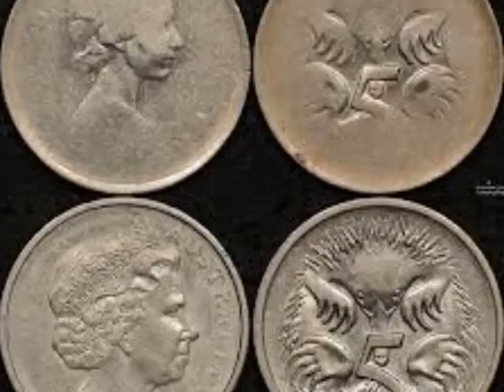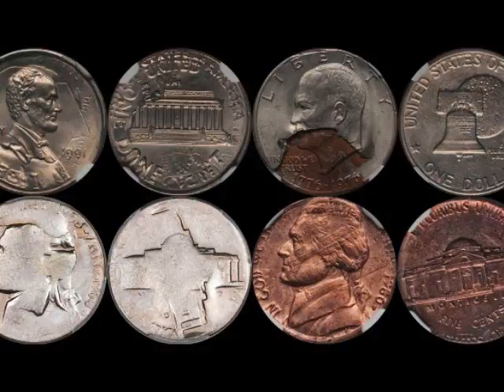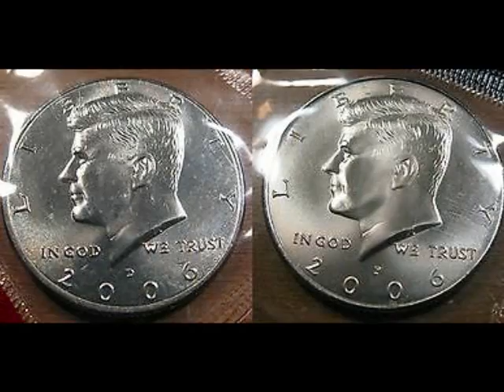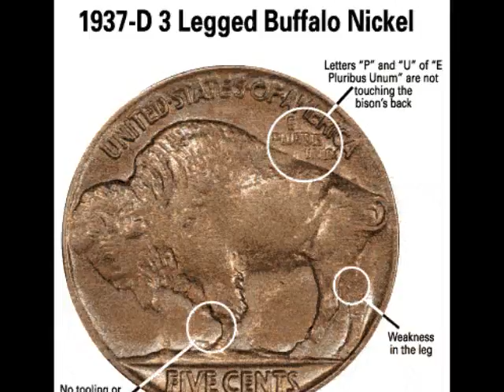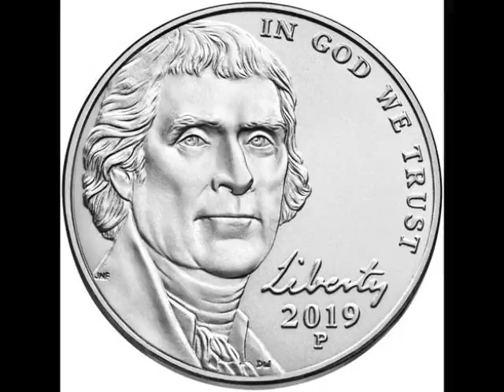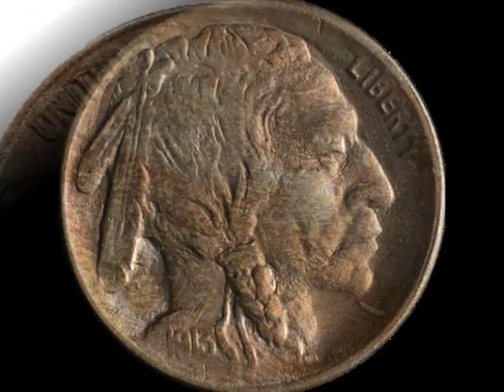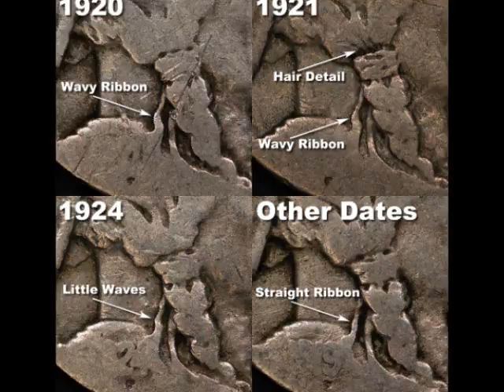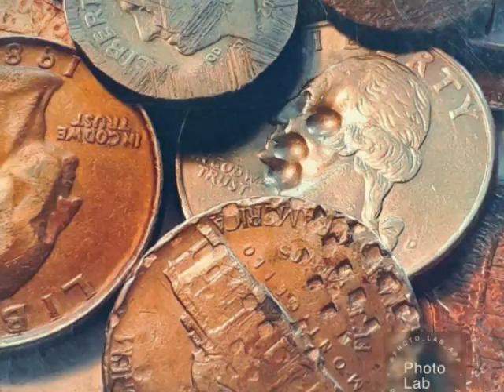¿Cómo Puedo Determinar El Valor De Una Moneda Con Error?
Saludos! Continuamos con estos temas que son tan importantes, porque de esta manera podemos determinar si nuestra moneda tiene valor o no tiene valor.  Estoy segura que  muchos de ustedes desean saber COMO PUEDE DETERMINAR EL VALOR DE UNA MONEDA CON ERRORES.  Porque lejos de ser desechadas algunas monedas y de considerarlas como inservibles, algunas monedas pudieran considerarse hasta monedas raras, son muy buscadas por coleccionistas, y su valor puede alcanzar unos miles de dólares.